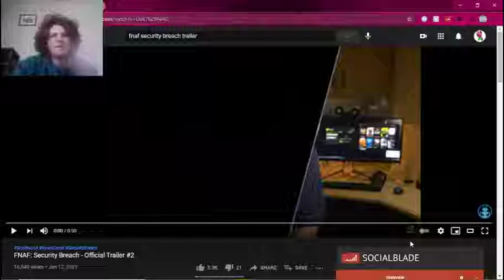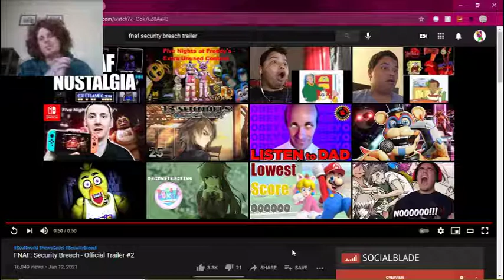Lugia Reacts: FNAF Security Breach Gameplay Trailer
Hey guys Lugiamaster here and today I am going to be reacting to the FNAF Security Breach gameplay trailer. I will be breaking down this trailer for my next FNAF video.